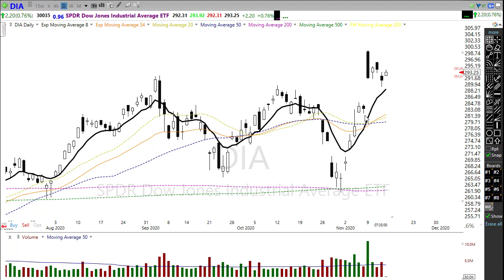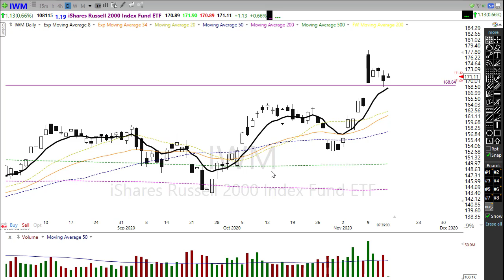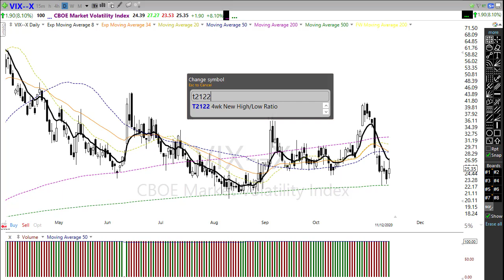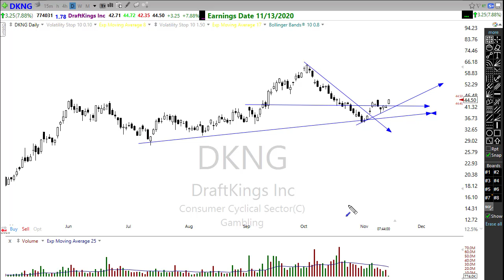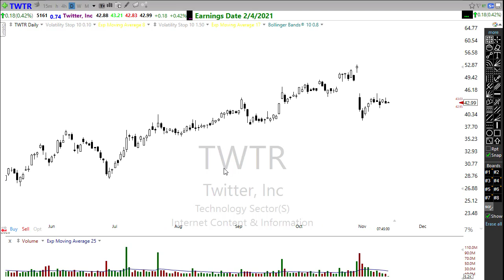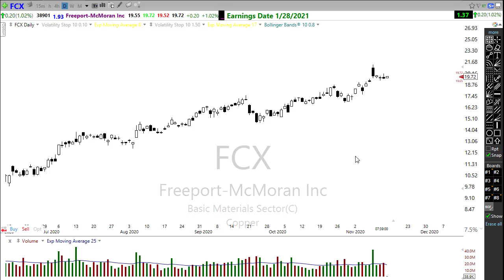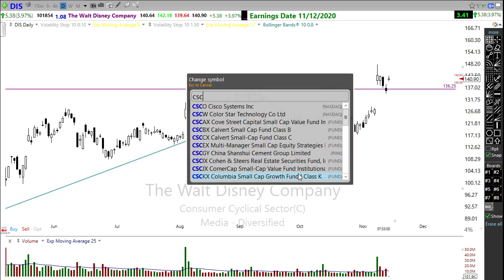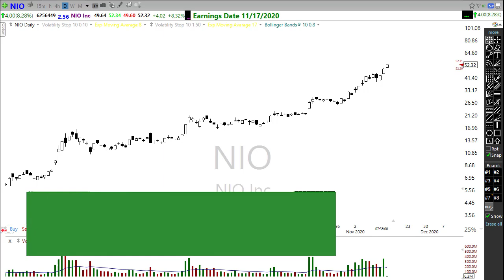Morning Market Prep | Stock & Options Trading | 11-13-20